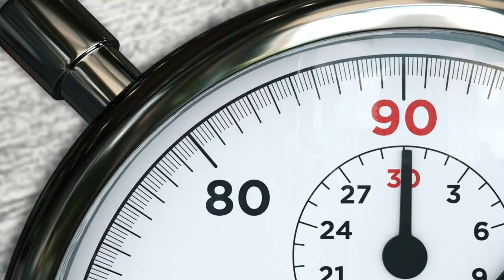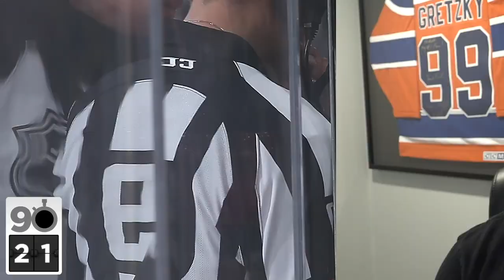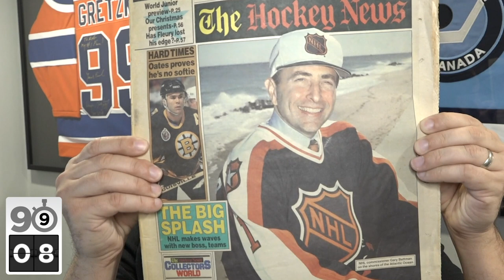9 NHL facts that might make you feel really old...in 90 seconds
Rob Pizzo proves that for some of us, the saying "time flies" definitely includes the NHL.